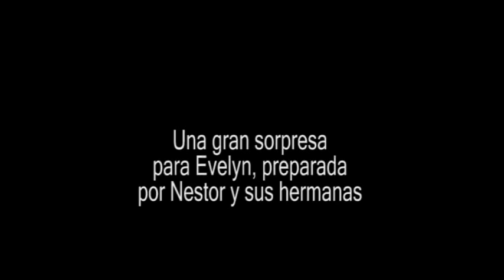Nestor and Evelyn's real proposal.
This is a real proposal! we planed this along with the guy from the bionicos store at Compton Fashion Center, and Nestor Sisters, I used 2 cameras recording by them self so I can take pictures as well. Since Evelyn knows me, I have told her that I was taking pictures for the business so she wont think we have planed anything.